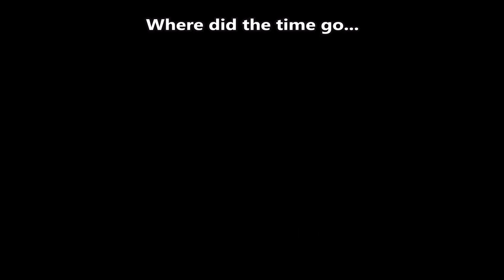FireFox New Logo Meme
What Happened?!?!